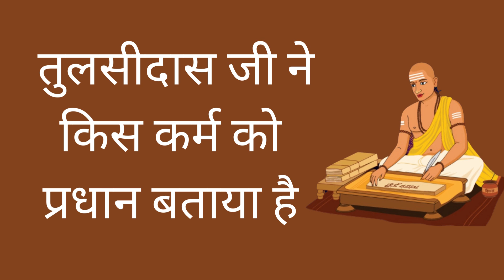रामायण में तुलसीदास जी ने किस कर्म को प्रधान बताया है